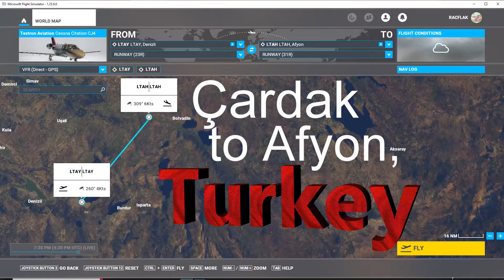MSFS 2020 - TURKEY: Çardak to Afyon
This flight takes off in heavy rain from Denizli Çardak Airport, in Çardak, Turkey, and lands at Afyon Airport, in Afyon, Turkey.  The thumbnail photo starts at 11:23, with final approach at 14:20, followed by touchdown shortly after 15:10.